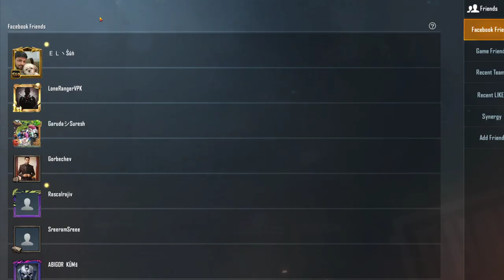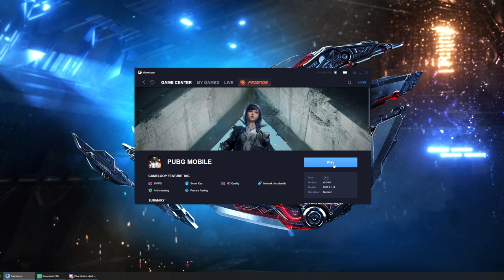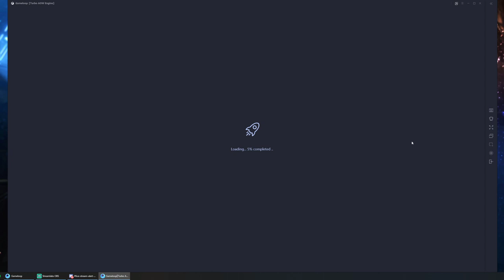PUBG Mobile Emulator Live | Fun Stream | Hindi | Tamil | Full Snake Gameplay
►Respect Moderators.

Motherboard: Asus Rampage V Edition 10
RAM: 4 x 16 GB Quad Channel GSkill Ripjaws V DDR4 3200 Mhz ( 64 GB )
Case: Corsair 780T Black
Boot SSD: 1 x 256GB Samsung 950 Pro NVME
Game SSD:1 x 1TB Samsung 960 EVO
Stream SSD: 1 x 512 GB Samsung 850 EVO
HDD: WD Gold 4 TB Datacenter Drive
PSU: Corsair HX 850i
Monitor 1: Asus PG 348Q 34" Curved GSync
Monitor 2: Samsung Essentials 22" Curved
Internet Speed: 1000 Mbps Up & Down
Headset: Beyerdynamic DT 990 PRO
Headset Amplifier: Mayflower Electronics O2/ODAC
Router: ASUS RT AC 5300
Keyboard: GSkill KM 780 RGB Cherry MX Brown
Mouse: Logitech G502 Proteus Spectrum RGB
Mouse Pad: Razer Goliathus Control